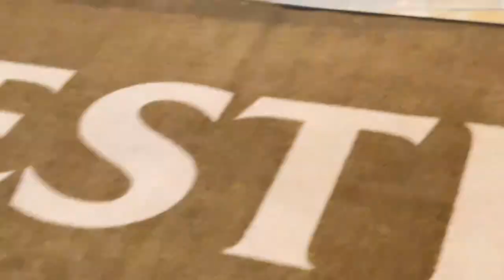DL White~ Women's Fiction and Romance Author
Brown Book Series sits down with Women's Fiction and Romance Author DL White. We discussed life as an author, new releases and more! All in the name of ROMANCE

About Brown Book Series:
The Brown Book Series hosted by Shay Baby features interviews of your favorite Award Winning, New York Times and USA Today Bestselling authors.
Fun and informative conversation, Hilarious games, Book discussions, book launch parties and romance events.